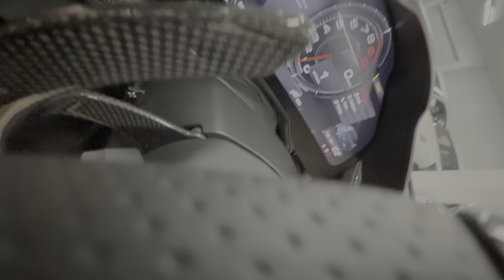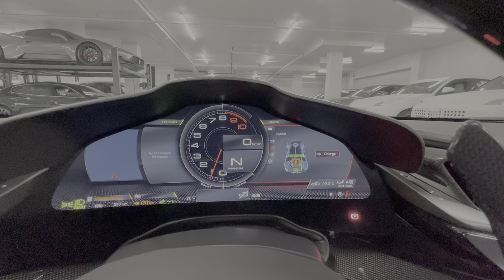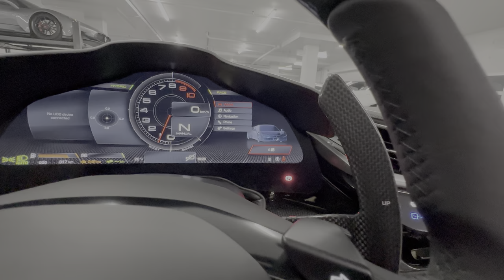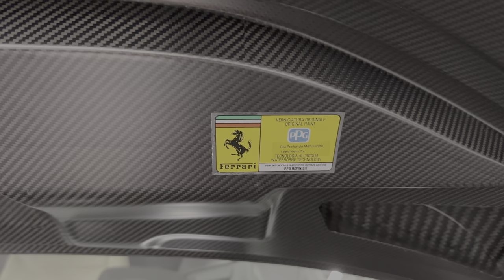Tailor made 2023 Ferrari SF90 Spider - Revs + Walkaround in 4k HDR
Customer car not for sale

Car Specs;
AFS SYSTEM, USA
NERO DS 1250
CARBON FIBRE UNDERDOOR COVER
CARBON FIBRE DRIVER ZONE+LEDS
CARBON FIBRE INSTRUMENT COVER
CUPC DATR DAYT DEDI ELEV
UPPER PART OF CENTRE CONSOLE IN CARBON FIBRE
CARBON FIBRE HUB CAPS
DASH INSERTS IN CARBON FIBRE
SUSPENSION LIFTER
CAVALLINO STITCHED ON

Special equipment;
TAILOR MADE VEHICLE.
GLOSSY BLU PROFONDO MET FYM. *0027 CAR PAINT.
UPHOLSTERY (INTC AREA) IN KIWAMI BE1 BEIGE ULTRASUEDE.
STC1 TONE-ON-TONE STITCHING: BEIGE 2328 THREAD ON KIWAMI
BE1 BEIGE ULTRASUEDE AND IN NERO 4000 THREAD ON BLACK AREAS.
CAVALLINI EMBROIDERED IN BLU 8063 THREAD.
CAR MATS IN BLACK TREFOIL DESIGN SUPERFABRIC WITH FRONT PART IN KIWAMI JX 2JB NERO ULTRASUEDE.
OUTER PART OF DOOR PANEL POCKET IN KIWAMI JX 2]B NERO ULTRASUEDE.
SEAT AND HEADREST INSERTS IN MATTE BLACK.
GLOSSY CARBON FIBRE KICKPLATE WITH TAILOR MADE LOGO IN GLOSSY ARGENTO NURBURGRING AND STRIPE IN GLOSSY ROSSO CORSA.
GLOSSY CARBON FIBRE DEDICATION PLATE WITH FERRARI TAILOR MADE LOGO IN GLOSSY ARGENTO NURBURGRING AND STRIPE IN GLOSSY ROSSO CORSA.
ADDITIONAL MATS WITH FRONT PART IN KIWAMI JX 28B NERO UL-TRASUEDE AND REAR PART IN BLACK TREFOIL DESIGN SUPERFABRIC, LOGO EMBROIDERED IN ROSSO 0504 AND ARGENTO 411 THREAD.